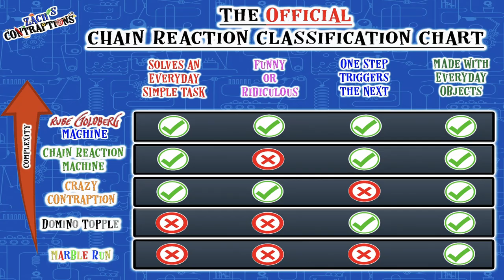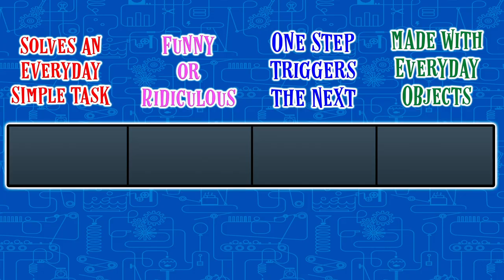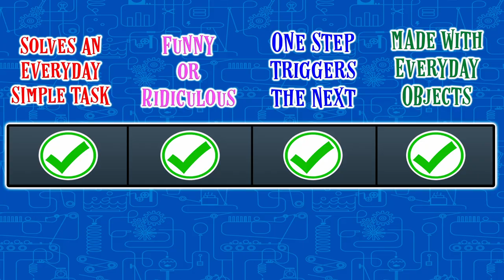Nutcracker Contraption, how did they do it? | Chain Reaction Reacts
Christmas Contraption Review with Zach! Is it a crazy contraption or a cool Rube Goldberg thing?

Zach takes his closest look ever at a machine that may or may not have been fudged— bellowing bellows, spinning spindles, ballooning balloons. a unique machine for some added holiday fun!

00:00 - Introduction: Contraption Review Christmas Edition
01:04 - Discovery of the Nutcracker Contraption
02:12 - Movie Explanation of the Contraption Mechanics
03:11 - Detailed Contraption Mechanics Analysis
04:29 - Momentum and Chain Reaction Process
05:58 - Physics in the Contraption: Newton's Third Law
07:01 - Contraption Category and Realism Debate
08:00 - Step-by-Step Breakdown of the Contraption
09:01 - Balloon Mechanism and Counterweight Dynamics
09:22 - Activation of Subsequent Contraption Elements

Zach Umperovitch is globally recognized as THE Contraption Master, and he is the top authority on Rube Goldberg Machines as well as chain reaction mechanisms. Zach is involved in multiple projects that explore the complexity of Rube Goldberg Machines:

-Co-Host & Creator of the hit TV show "Contraption Masters"
-Three-Time Guinness World Records breaker
-National Contest Director - Rube Goldberg Institute
-Author of "Rube Goldberg's Big Book of Building"
-Owner and Creative Lead of ZyynLabs - Inventors of Unbridled
Creativity